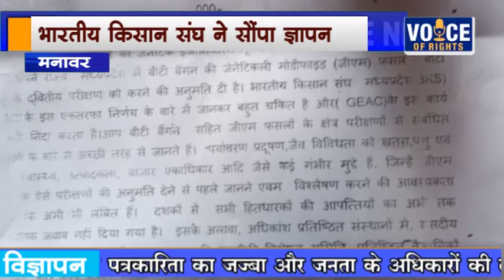मनावर - भारतीय किसान संघ ने सौंपा ज्ञापन